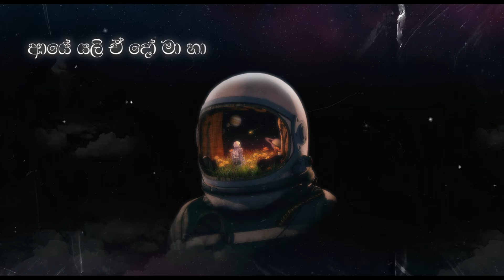Mechanic, BLAXE & The Tedy - Nimnade (නිම්නාදේ) | Official Lyric Video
Mechanic, BLAXE & The Tedy - Nimnade (නිම්නාදේ)

/// Credits,
Produced by Mechanic & Blaxe
Vocals by The Tedy
Lyrics Written by Diz and Omega The Writers

\\ Lyrics,
රූරා ගත නාදේ වීණා
පීරා සිත ආලේ සීමා
නේනා දුර ආයේ ගේනා
මාගේ මයි හීනේ බෝමා

ඔබ ඒවී සැ ග වී ලා
 හිරු යාවී වි යැ කී ලා
හදගිනි අරණේ පුපුරලා.
මා යාවි දෙනුවන් සගවා
දුහුලැල් ආලේ හැරදාලා
මන්තීරේ මතකේ පීරලා

පියඹා යමි මා ආකාසේ.
යලි කිසිදා හමුනොවූ විලසේ.
හදහින් පිටමන් කෙරවූයේ.
නිම්නාදේ වියවුල් අතරේ.

සීතේ යලි ඒවි සේමා
ආලේ තුඩු දේවී පේනා.
ආයේ යලි ඒ දෝ මා හා.
යාවී නුඹ මාගෙන් මිදිලා

සෙවනැල්ලක් සේ උදුරාලා
සදයාමේ  මන් වැතිරීලා
හරසුන් මායම් බොදවෙලා.
සිහිනෙන් මා හඩවාදාලා
නිරවුල් ආලේ වියැකීලා
විමසුම් අතරේ පාවෙලා.

හදහින් පිටමන් කෙරෙවූයේ
නිම්නාදේ වියවුල් අතරේ.